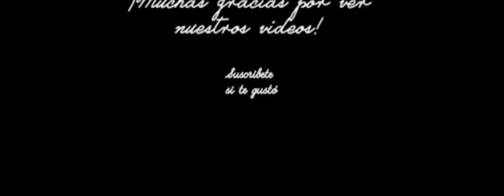El tilingo lingo (pasos básicos) Baile folcklorico del estado de Veracruz, México.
Estos videos tienen la finalidad de ser de utilidad para el montaje artístico y eficaz de los bailes para los profesores que no tienen un conocimiento amplio del folclor mexicano y que  tienen la necesidad o el interés de montar los pasos y  coreografía de un baile regional de nuestro país.
Al mostrar los pasos y el desarrollo coreográfico  se pretende dar una idea general de cómo podría montarse cierto baile, aunque la última decisión siempre estará a cargo del docente quien puede (y debe) enriquecer el material aquí mostrado a partir de su propia creatividad.